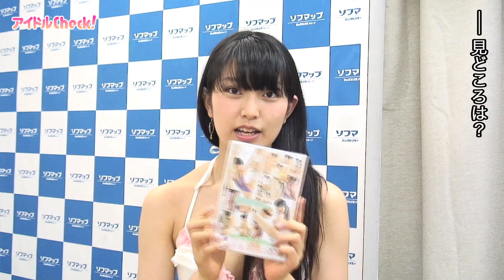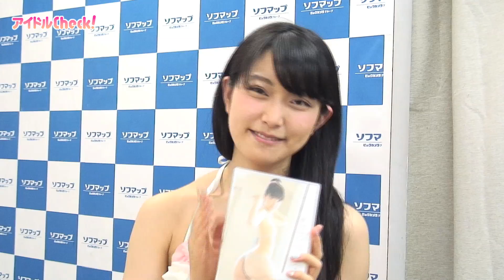藤堂莉香『衝動サプライズ』発売記念イベント／2014.7.26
藤堂莉香『衝動サプライズ』発売記念イベント

＊＊＊最新グラビアアイドルの記事がスマホでも見られる！アンドロイド版アイドルCheck!無料アプリはこちら！